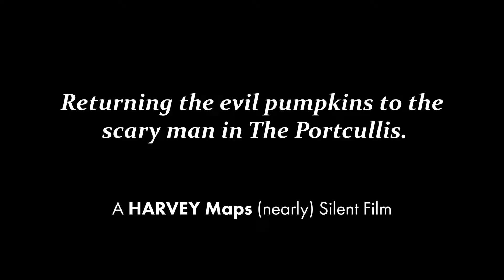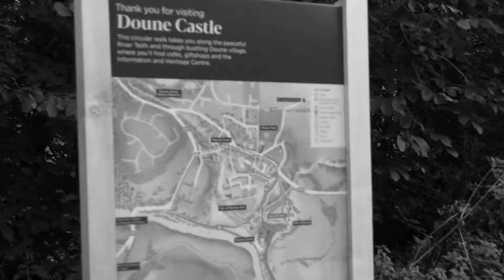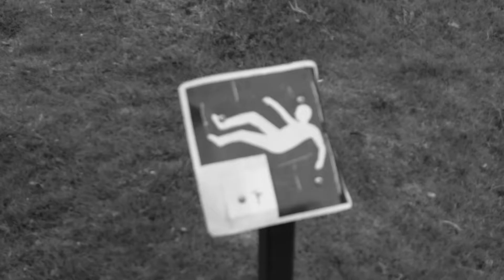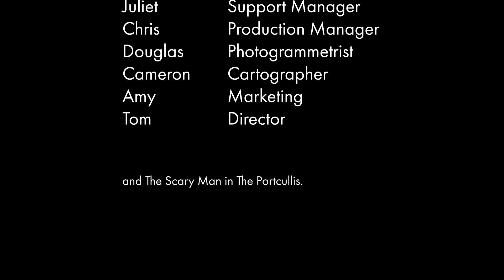A HARVEY Maps Halloween film - The Return of the Pumpkin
Whilst taking a brief break from their map making duties, the staff at HARVEY Maps found themselves on an altogether different quest when they realised they were at the centre of a spooky and scary (and to be frank, quite ridiculous) journey to ensure the safe return of the fabled Halloween Pumpkins back to the old man in The Portcullis, near Stirling Castle.

With danger and surprise along the way, would the heroes achieve their quest?

Join the team and watch the chilling journey from the safety of your armchair - prepare yourself for fear and screams (but also most likely laughter).